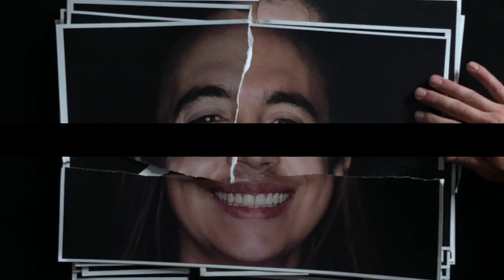Angola Sunday Replay 4-16-23 // The Struggle is REAL // Week 1: Me, My Selfie, & I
Replay of Angola's message on April 16th, 2023.